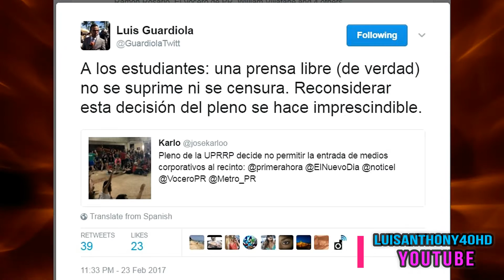¿Quién está Al Frente de Protesta UPR?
FEB 24, 2017 ► La Agenda Política es Evidente en Paro UPR en Puerto Rico. ¿Porque Protestan frente Capitolio y Fortaleza cuando Junta de Control Fiscal Federal la trajo el PPD. Cuando gobierna PNP la AGENDA SEPARATISTA PIP es igual. Protestar y protestar porque con VOTOS jamás van a llegar.

► LUIS ANTHONY/‏@LuisAnthony40 Twitter/LuisAnthony40HD Youtube/WIPR/ ARCHIVO.